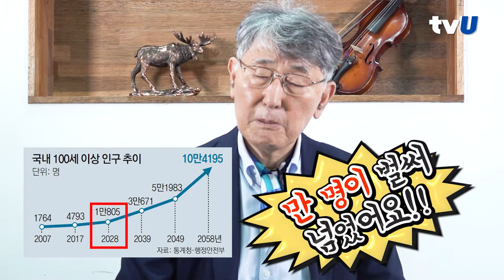방역과 면역, 면역 증진을 위한 Key - 이시형 뇌과학 박사